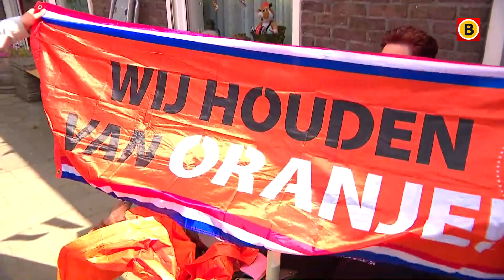Deze straat kleurt VOLLEDIG oranje voor het EK | Brabants Buske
Vandaag start het Buske bij Jeanne, die een bloemenhotel heeft in Gemonde. Presentatrices Daisy en Roxanne krijgen van haar een cursus bloemenperkjes maken. Daarna rijdt 't Buske door naar Laurens, die een Italiaanse pizzaria heeft. Maar dan in hartje Someren. Vervolgens sluiten we de dag af in een straat die volledig oranje kleurt voor het EK. Al het Brabantse nieuws volgen?